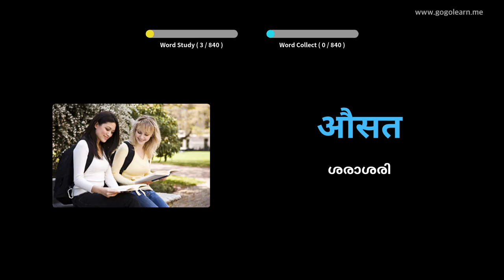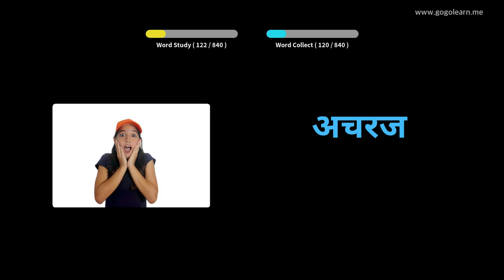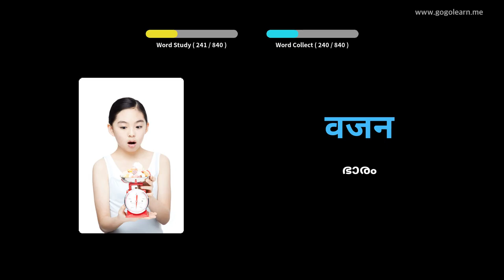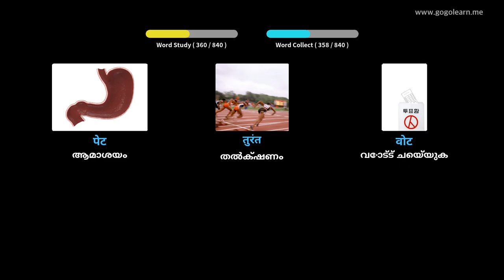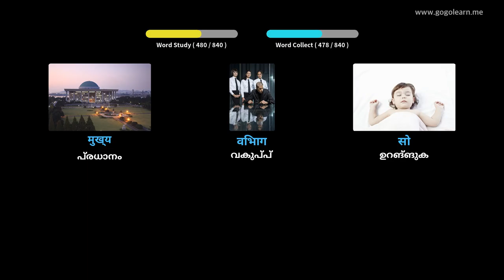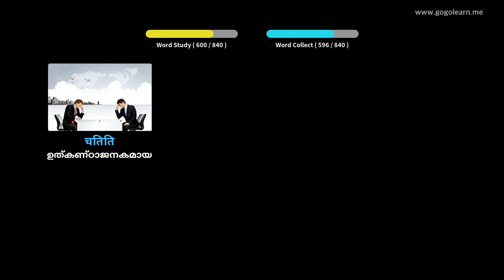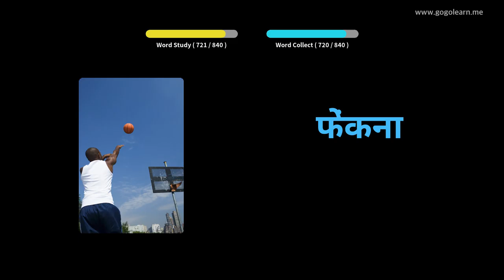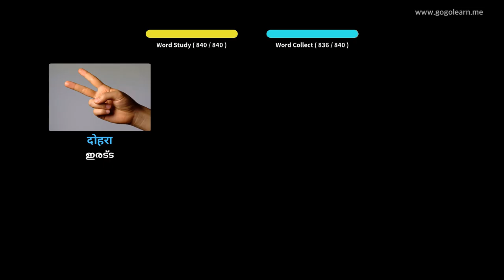ഉറങ്ങുമ്പോൾ ഹിന്ദി പദാവലി ശ്രവിക്കുന്നു | Golearn